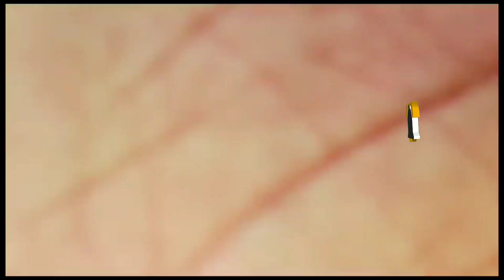ମାଆମା ର ଦଶାହ କର୍ମ...||Odia vlogs||Arup Mohanty vlogs